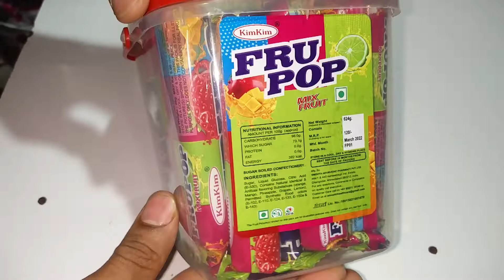fruit pop Poppins subscribe please